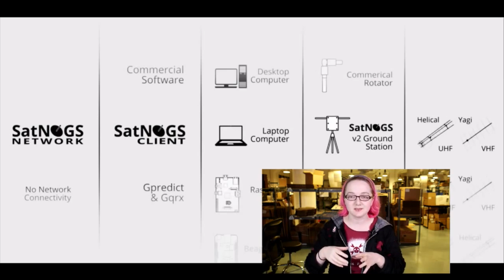SatNOGS - 2014 Hackaday Prize Judge Recap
See what the judges thought about the 2014 Hackaday Prize 1st place winner, SatNOGS:

The 2014 Hackaday Prize was a huge success thanks to the more than 800 entries which set Open Design as a priority. The Hackaday Prize will return in 2015.